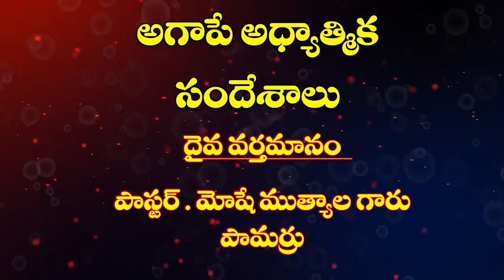8 02 2024 MUTYALA MOSHE GAARU అంశం : వెలుగు కలుగెను.